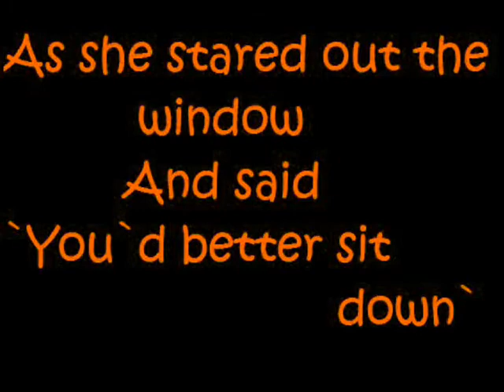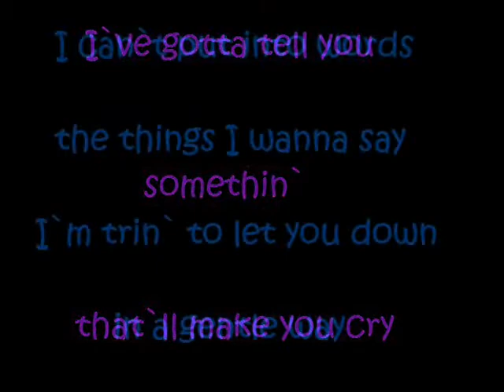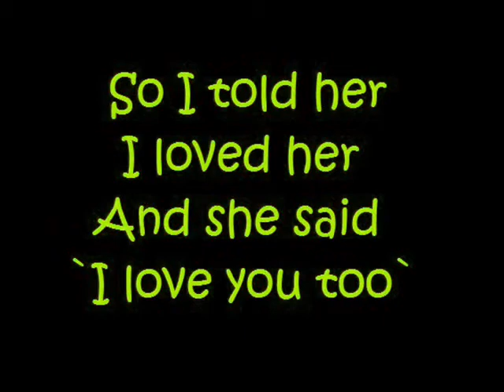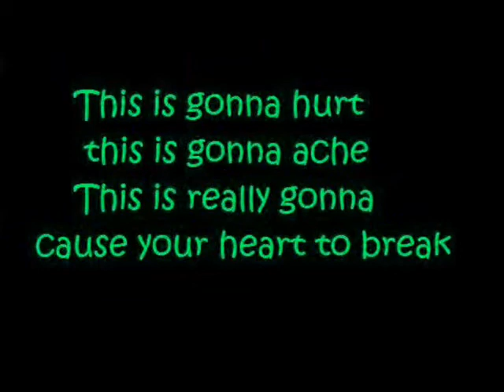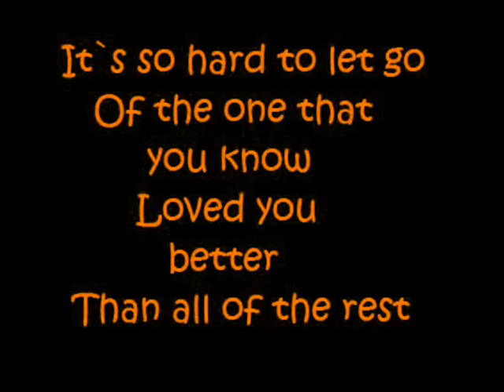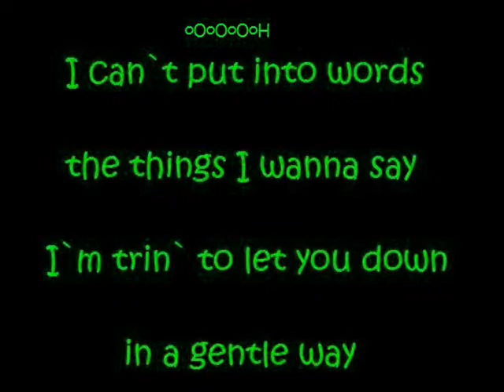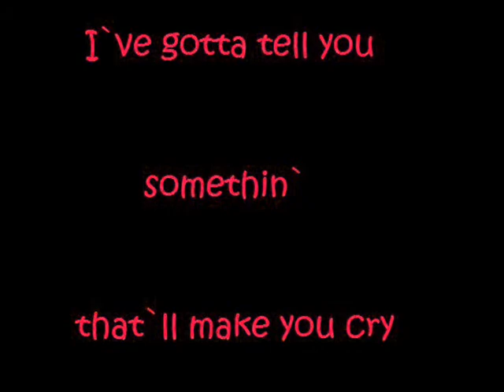South Sixty-Five - No Easy Goodbye (LYRICS)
::Country Song:: "South Sixty-Five - No Easy Goodbye", sound recording administered by:
WMG